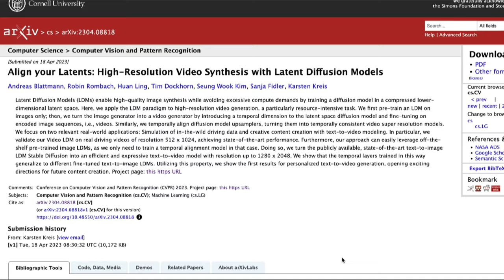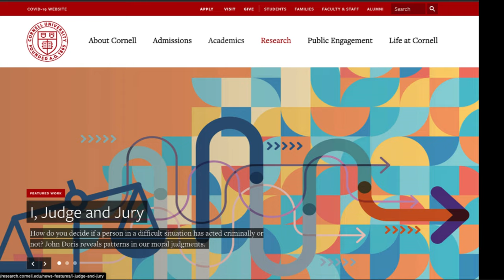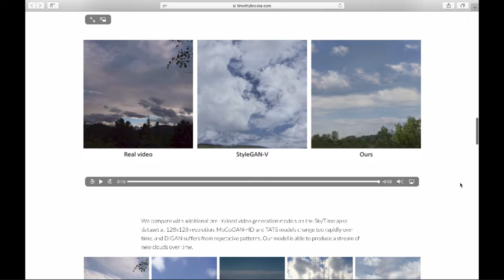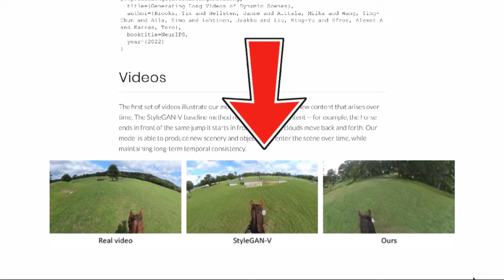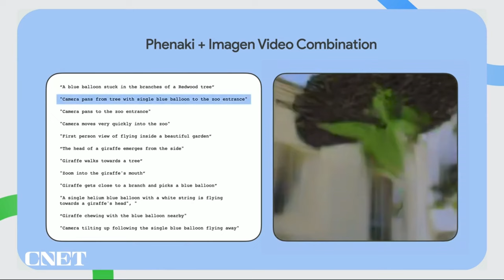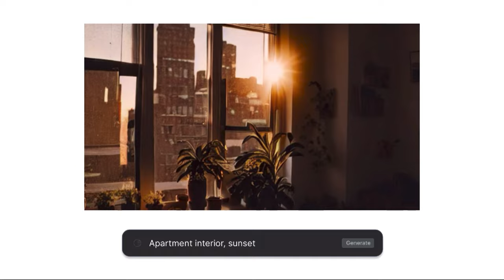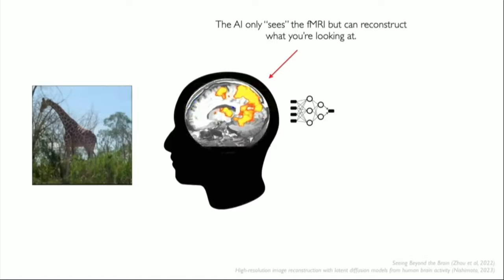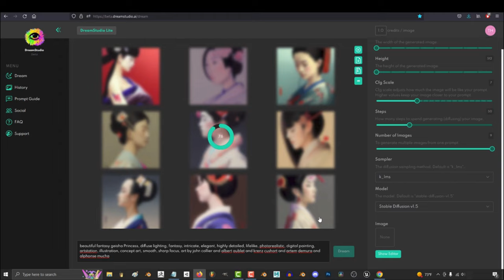NVIDIA'S NEW AI SHOCKS the World By Turning Text Into Video | Video LDM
Text into video is officially here to stay with latent diffusion models.